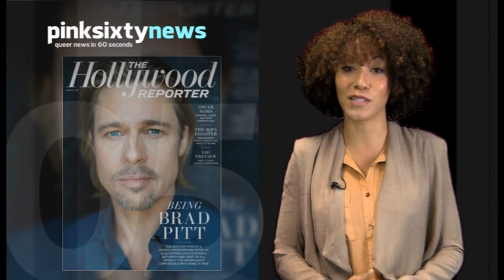Pinksixty News FRIDAY 27 JANUARY 2012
Jamaican gay rights activist Maurice Tomlinson has fled his country after the police said they couldn't guarantee his safety. Following reports of his marriage in Toronto to his Canadian partner, increased death threats made it impossible for him to remain.

184 EU parliament members have signed the 'Be Bothered' pledge in support of LGBT rights. This week saw a 2 day event designed to remind MEPs of the importance of continued support for gay rights in EU policy.

The first out gay member of the US House of Representatives has said that he intends to marry his partner Jim Ready. 71 year old Barney Frank said he was in love for the very first time.

In yet another indiscriminate act of homophobia, YouTube have banned a pre-roll ad for a pop video which shows 2 men embracing, saying it breaks their rules on 'family safety'. REM's Michael Stipe called the decision 'disgraceful and cowardly'.

And finally, Brad Pitt has told the Hollywood Reporter that he and Angelina may have to break their vow to not marry until all US citizens can do so. He said, 'I don't think we'll be able to hold out. It means so much to my kids, and they ask a lot.'